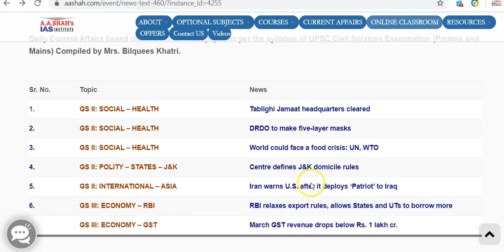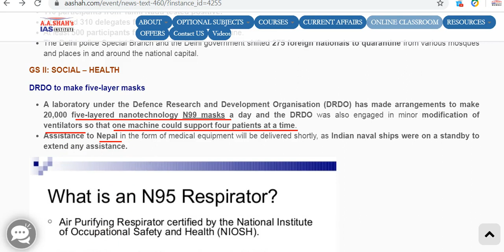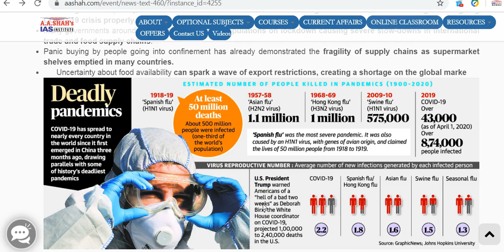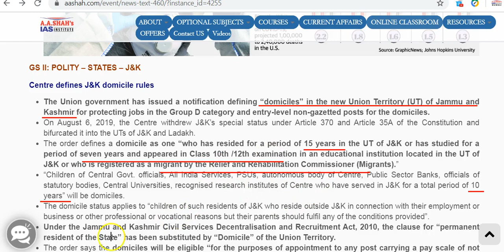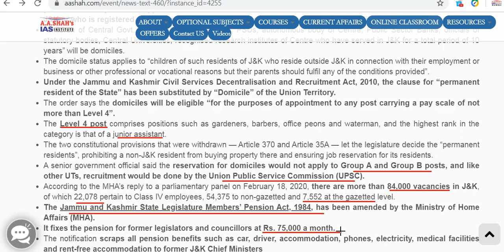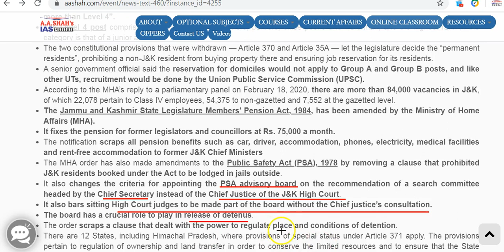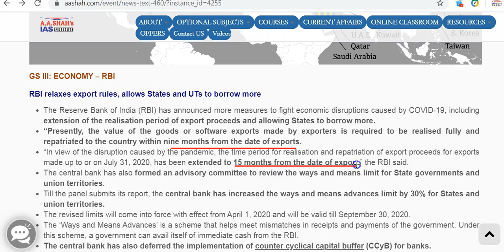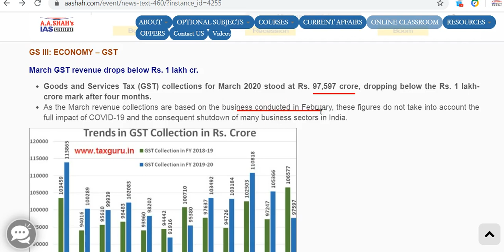IAS Daily Current Affairs 2020 | The Hindu Analysis by Mrs Bilquees Khatri (2 April 2020)